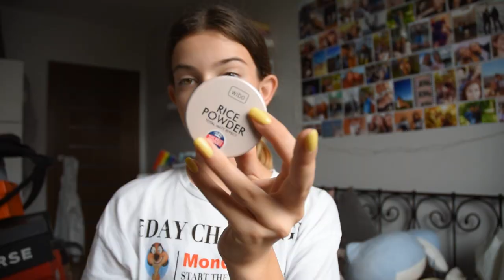BACK TO SCHOOL 2020: MÓJ MAKIJAŻ do SZKOŁY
W sierpniu filmy pojawiają się we wtorki, czwartki i soboty o godzinie 10. We wtorki i czwartki są to filmy z serii BACK TO SCHOOL!
Dzisiaj mam dla Was kolejny filmik z serii back to school i tym razem, pokazuję Wam mój makijaż, który noszę czasami do szkoły.